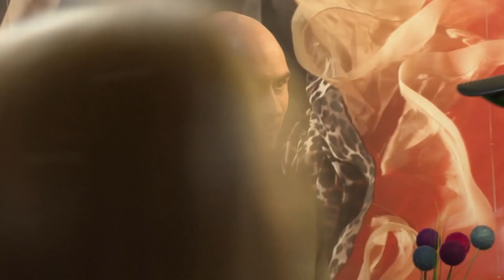Frodo miał pretensje do Seby, że nie powiedział mu o kochanku Ali [19+ ODC. 327]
Lena próbuje wyjaśnić na uczelni, że nie zdała egzaminu z powodu intrygi Sary Rogalskiej. Jednak dziewczyna nie ma zamiaru przyznać się do winy. Irek postanawia pomóc studentce. Montuje podsłuch Iwonie, która ma porozmawiać z Sarą. Dzięki nagraniu rozmowy dziewcząt udaje mu się udowodnić, że to Sara odpowiada za kłopoty Leny. Marcel podejrzewa, że Ala zdradza go z Frodo. Jednak po rozmowie z nim dochodzi do wniosku, że w życiu ukochanej musi być ktoś trzeci. Obaj postanawiają śledzić dziewczynę i odkrywają, że spotyka się z Magdą Wolską.